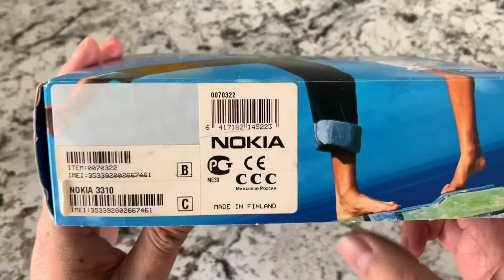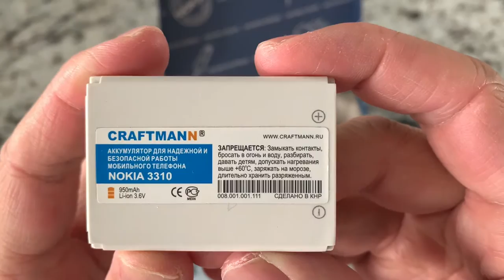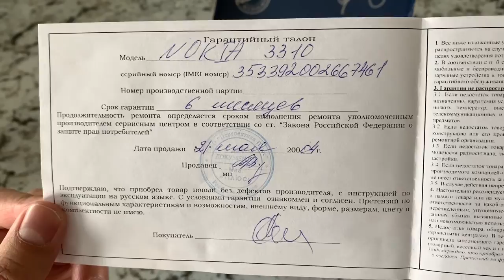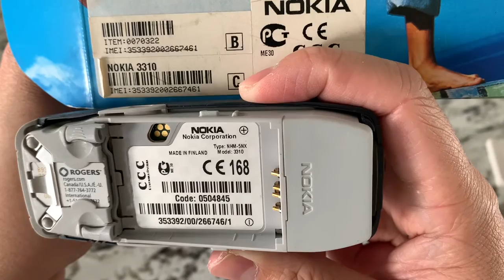Nokia 3310 Blue Unboxing & review | Vintage Mobile Phone Collection